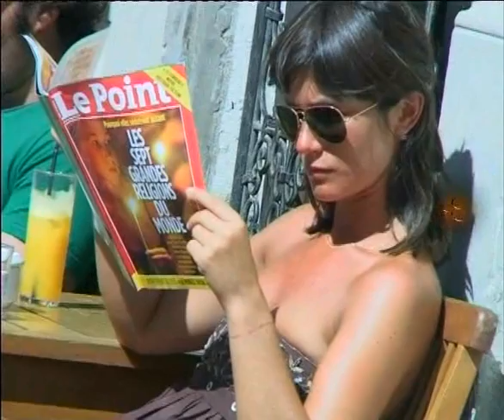TVT NOTICIAS 15 DICIEMBRE 2009 SEGUNDA PARTE